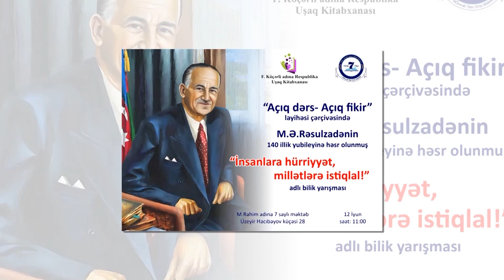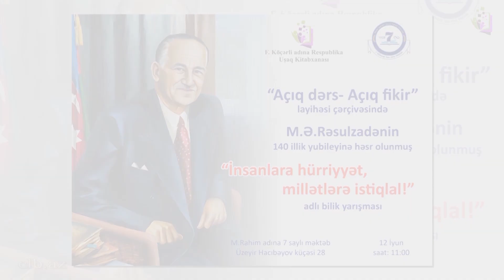“Açıq dərs - Açıq fikir” layihəsi çərçivəsində bilik yarışması